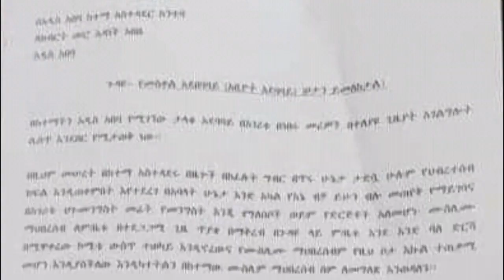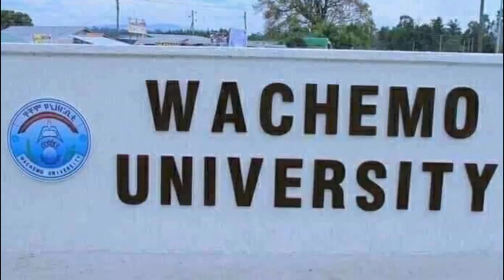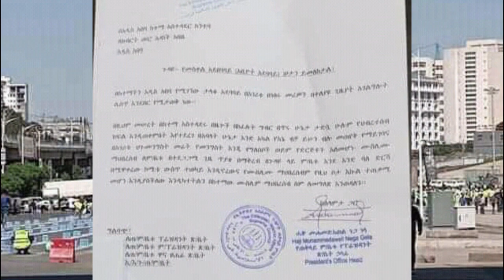ሃይማኖታዊ ውጥጥ ኣብ ኢትዮጵያ/100 ዕጡቓት ኣምሓራ ብሓርነታውያን ተቓለስቲ ተቐቲሎም/ኣብ ልዕሊ ህዝቢ ምዕራብ ትግራይ ዝተፍሓሰ ሽርሒ/ዕጡቓት ፋኖ..?